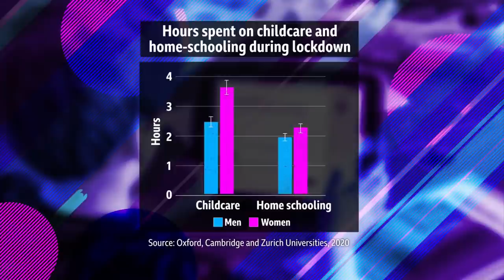Is coronavirus widening the gender gap and disadvantaging women? - BBC Newsnight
Around the world, the coronavirus lockdown has closed schools and forced hundreds of millions to work from home. But the lockdown has also had an unintended consequence - catapulting some women back to the 1950s.

The coronavirus lockdown, which in the UK began at the end of March, has left households everywhere having to make do with new arrangements, such as a lack of childcare.

But new research from the University of Cambridge suggests that where there is a man in the household, more women are doing the heavy lifting when it comes to childcare, homeschooling and home care - often to the detriment of their own careers and well being.

So in this a temporary set back or, with an increasingly uncertain jobs market ahead, could this be one legacy of Covid19?

Former Australian Prime Minister Julia Gillard and businesswoman and former Virgin Money CEO Jayne-Anne Gadhia join Kirsty Wark to discuss how the virus has changed family dynamics and highlighted the gender divide.